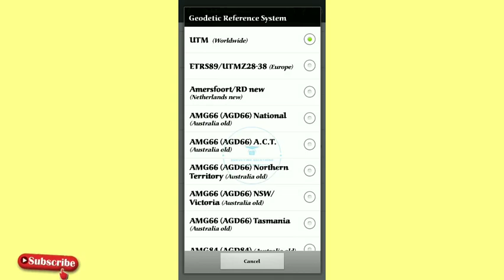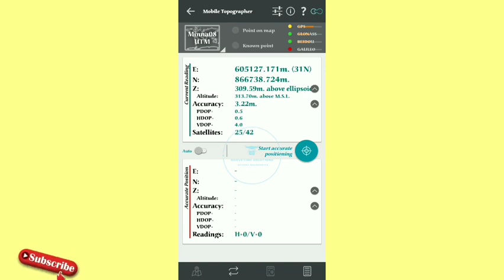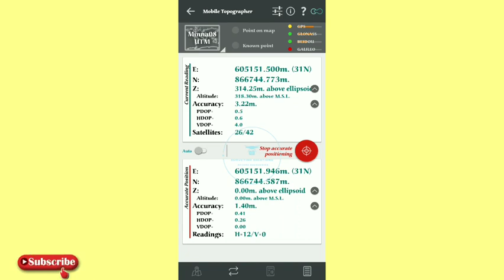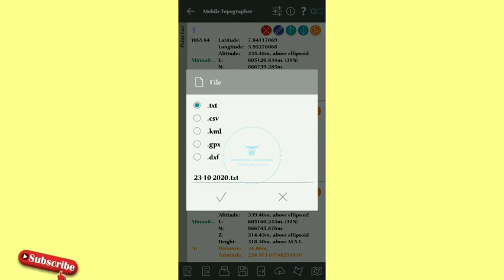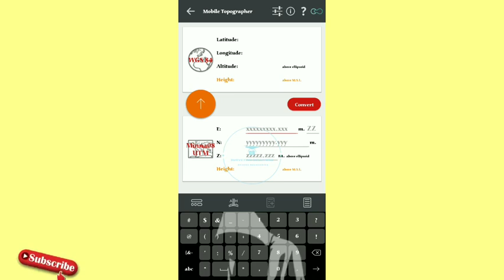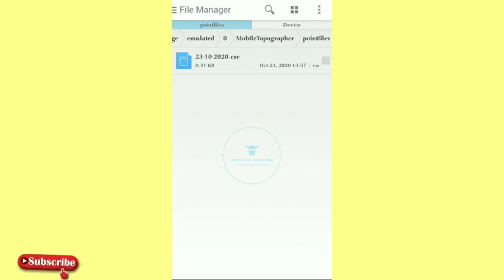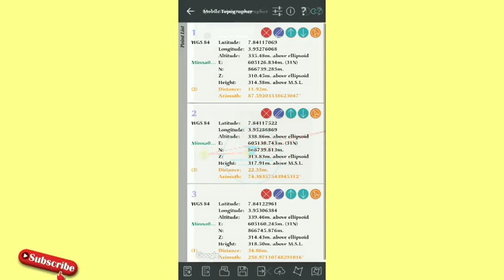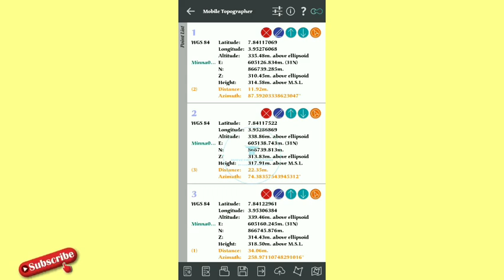How to Use Mobile Topographer Application for Land Survey Data Collection 2025 || LAND SURVEY App.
Learn how to use the Mobile Topographer Application to perform Field Surveying easily.

Also perform some processing right on the field.

Convert coordinates easily...

💥💥💥 SUPPORT US TODAY: 💥💥💥

BTC: 1AoPLtCus53LdpPCjyfZiGq4EiN83PPBw5